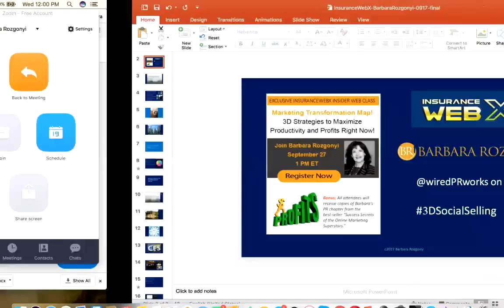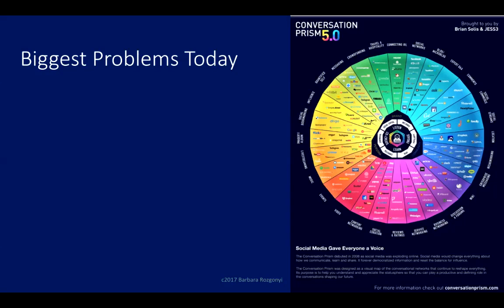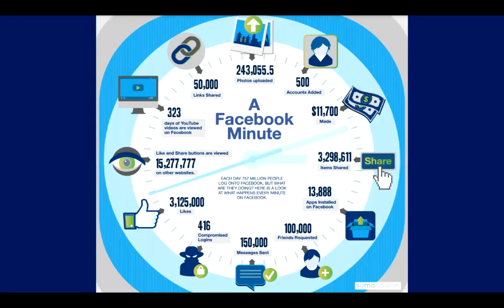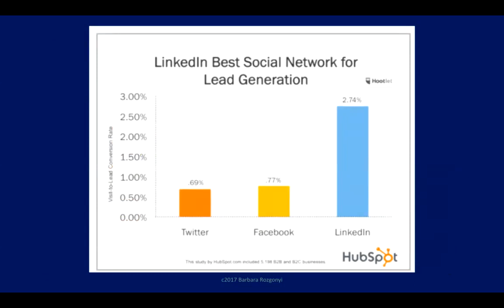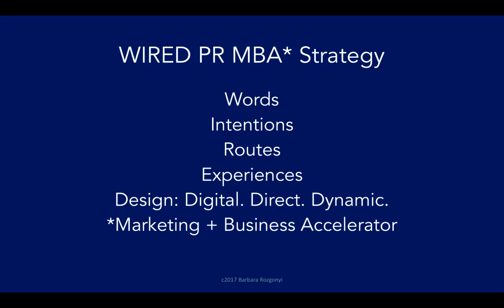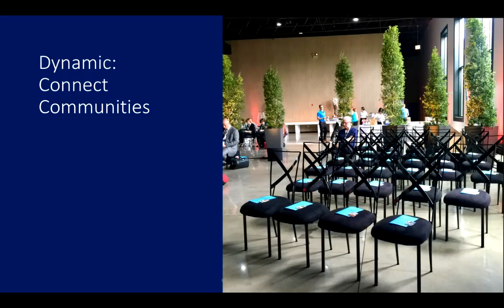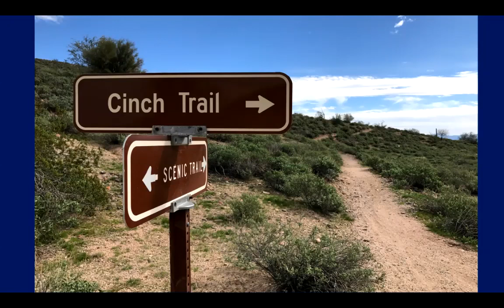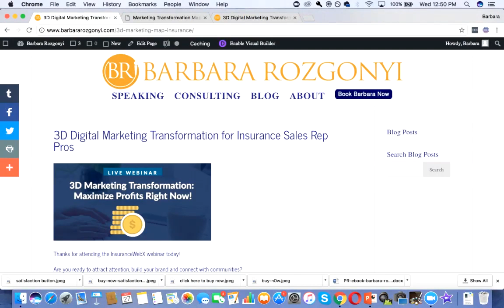3D Strategies to Maximize Productivity and Profits Right Now!